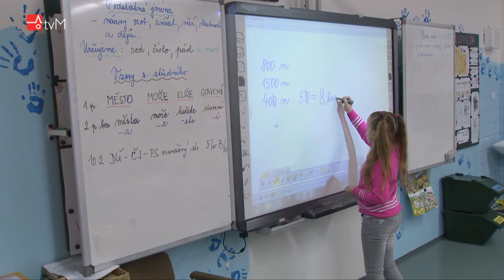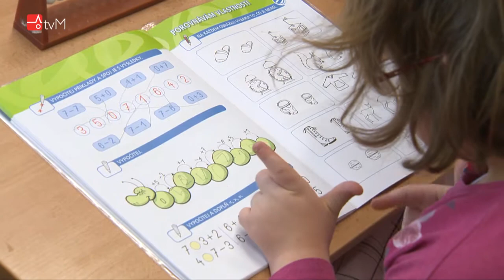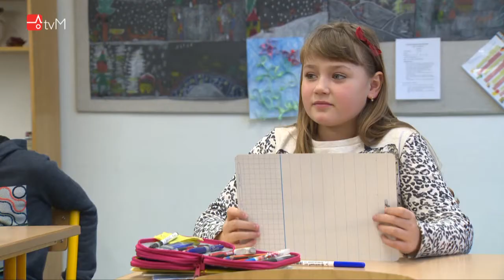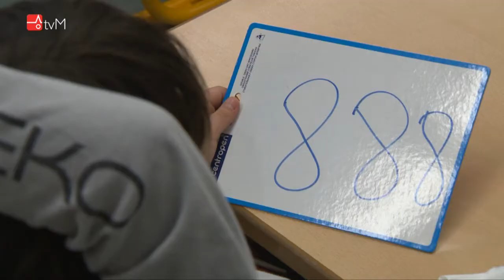Inkluze - cesta správným směrem?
Speciální dokument Mohelnické televize.

Redaktor: Šimon Švub,
Kamera: Ivo Zatloukal